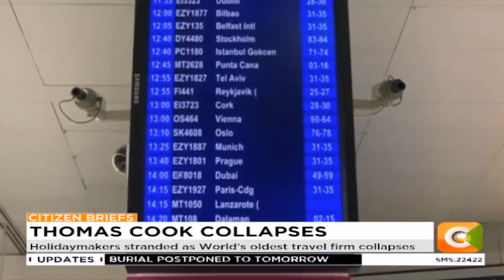Thomas Cook collapses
The world's oldest travel firm, Thomas Cook has collapsed, leaving hundreds of thousands of holidaymakers around the globe stranded and sparking the largest peacetime repatriation effort in British history.